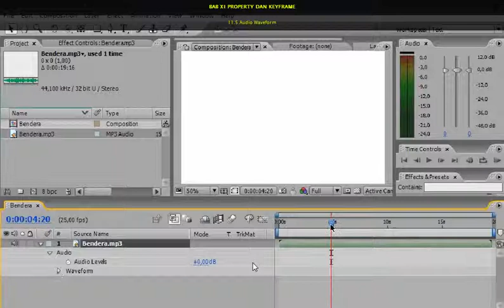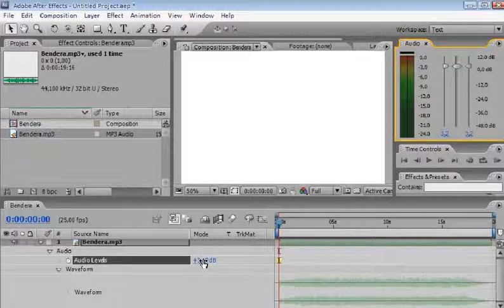11 5 Audio waveform Menguasai Adobe After Effect (Pemula - Mahir)